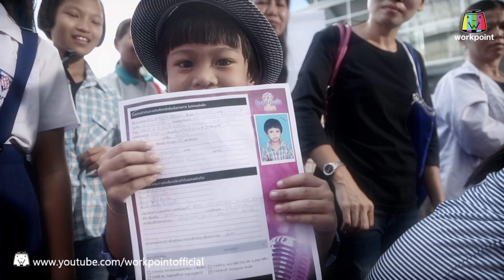ไมค์ทองคำเด็ก 2 | EP.08 | 12 มี.ค. 59 Full HD